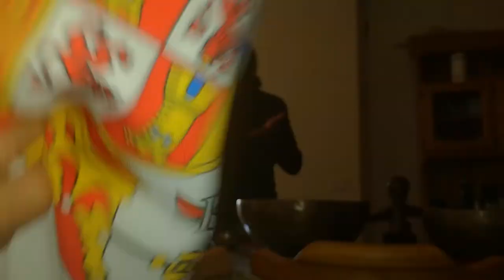Le Campane Tibetane di Daniele che "mann fatt arrizzaà".........in piedi!!!